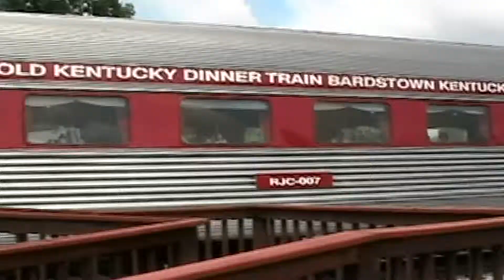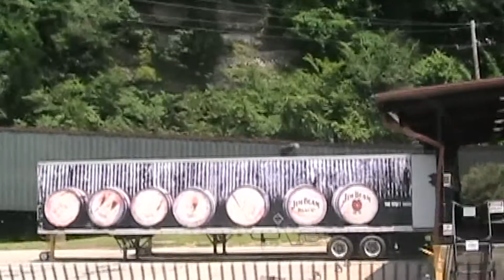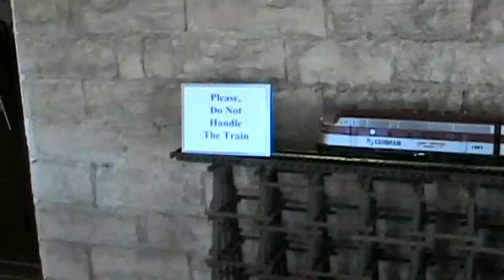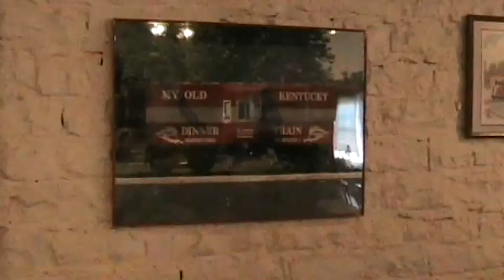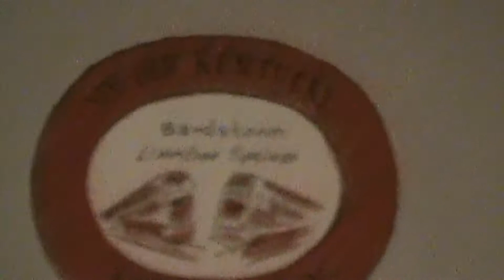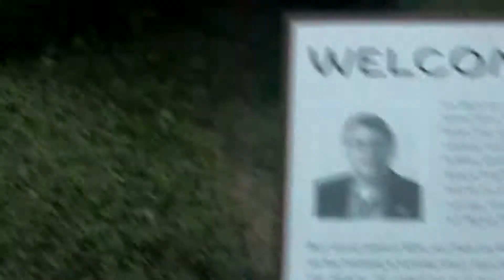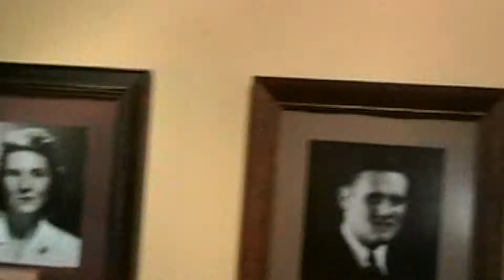My Old Kentucky Dinner Train and Maker's Mark trip July 2010